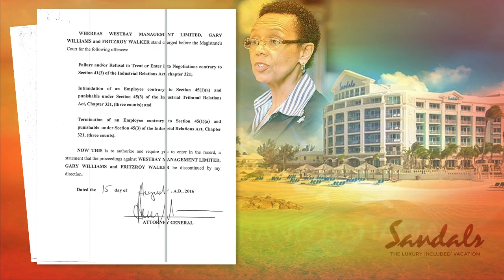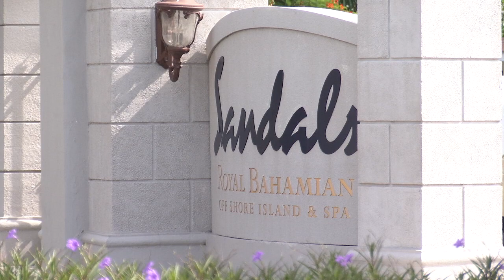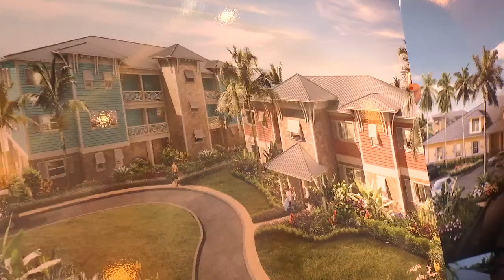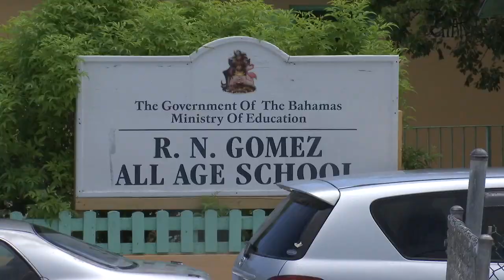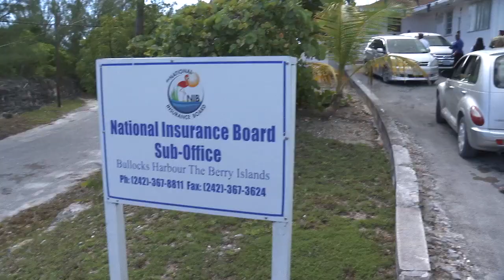AG DEFENDS NOLLE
OUR NEWS SEPT 23RD NEWSCAST